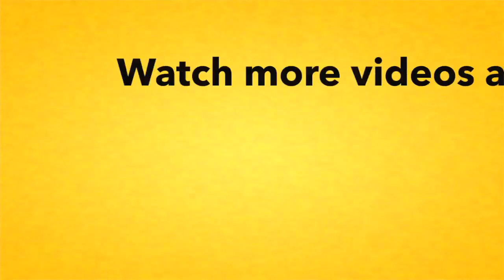Betsy Wolfe Miscast Promo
Betsy Wolfe killed it at MCC Theater​'s Miscast on March 30 with a tune made famous by Joshua Henry in Violet.